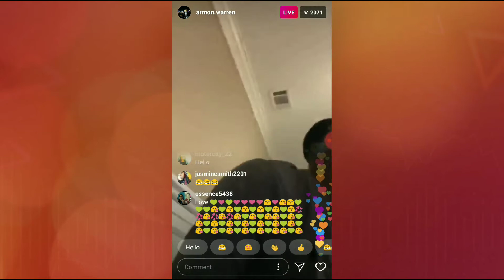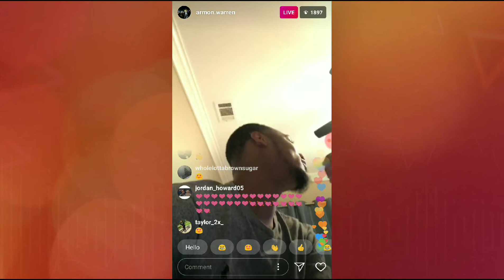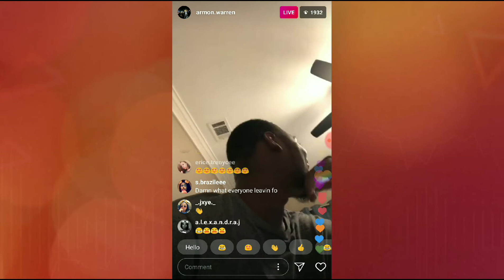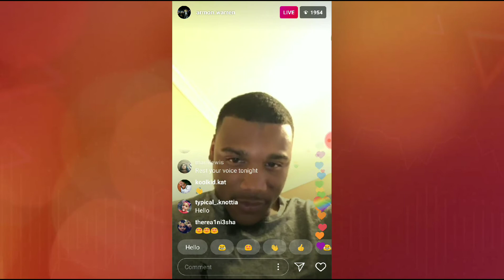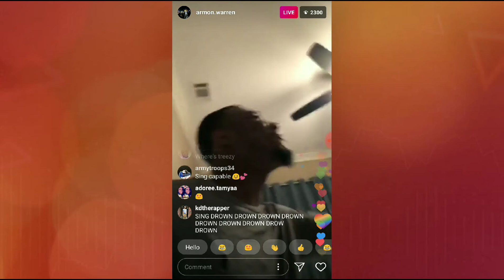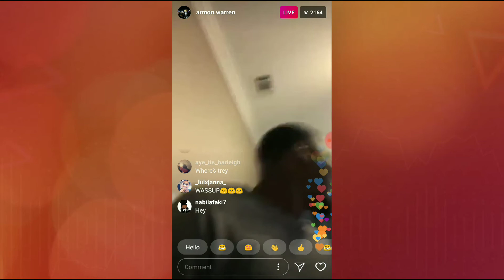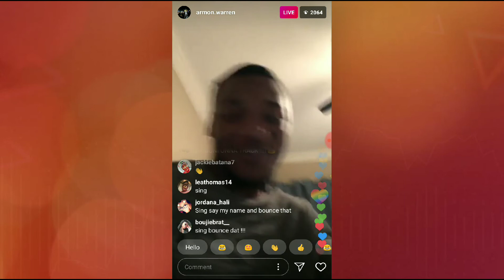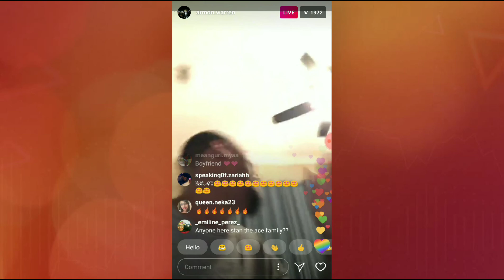Armon & his boys singing on Instagram. Can they sing or nah?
Heavenly Visions Media productions

Welcome to ServantHood Family